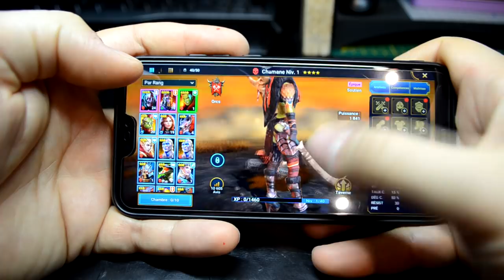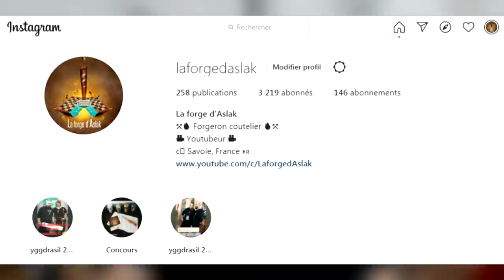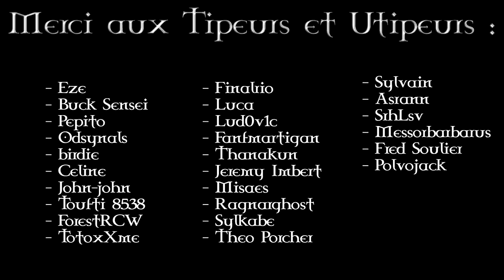Je FORGE votre CADEAU de NOËL !!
Installez Raid gratuitement ✅ IOS/ANDROID/PC et obtenez un pack de démarrage spécial 💥 Disponible uniquement pour les 30 prochains jours

Salut les amis, aujourd'hui direction la forge pour vous fabriquer votre cadeau de Noël !

N'oubliez pas de vous abonner et d'activer la petite cloche pour ne rien louper, d'aimer et partager cette vidéo si elle vous a plu et de me laisser un petit commentaire :)

Je rappelle que cette chaîne a simplement pour but de partager ma passion et de s'intéresser à autre chose que la mauvaise image transmise par les médias.